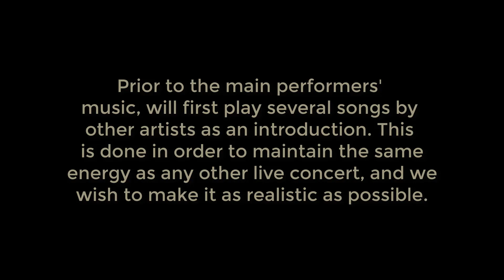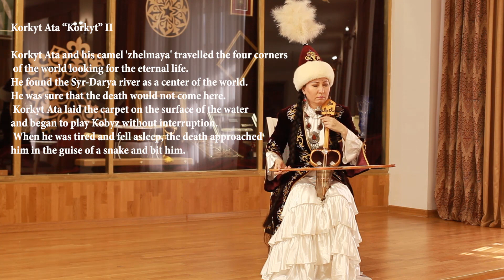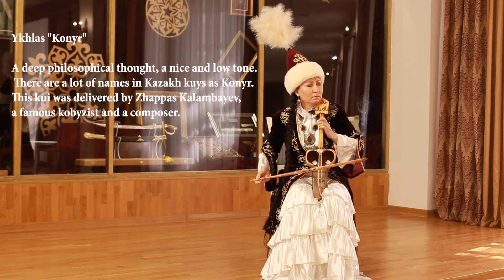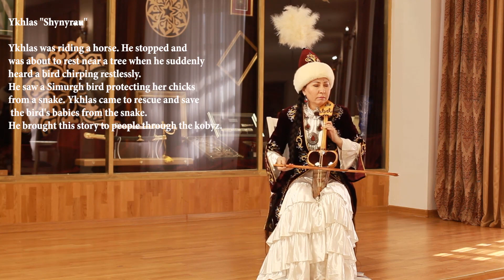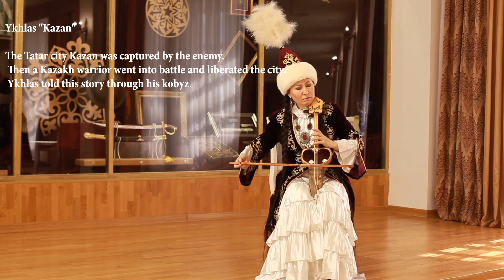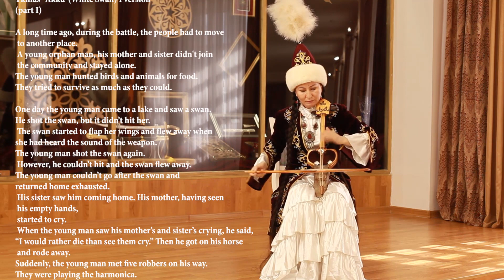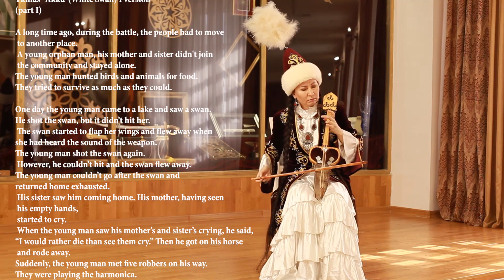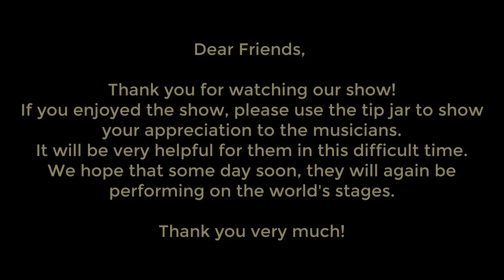Raushan Orazbaeva - Kazakhstan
RAUSHAN ORAZBAEVA is an outstanding artist playing the KYL KOBYZ and teaching at the Kazakh National University of Arts in Astana/Kazakhstan. She has played in a number of concert halls, has worked as a soloist in the folk music ensemble under the President Orchestra of the Republic of Kazakhstan and had the honor to play the kui “Akku” in front of Pope II, when he visited Kazakhstan in 2001.